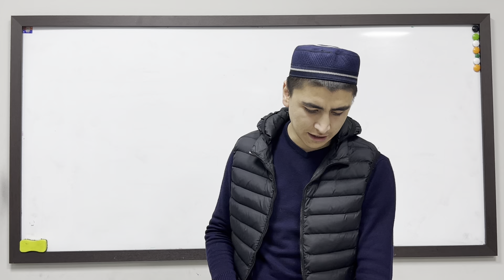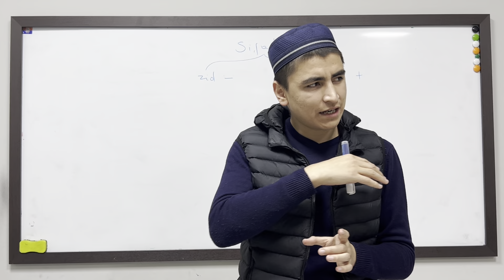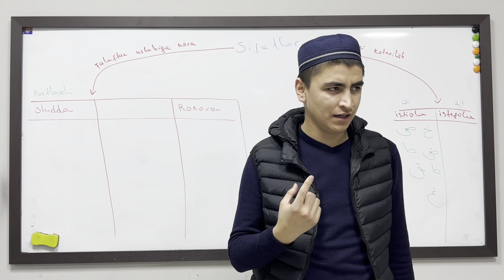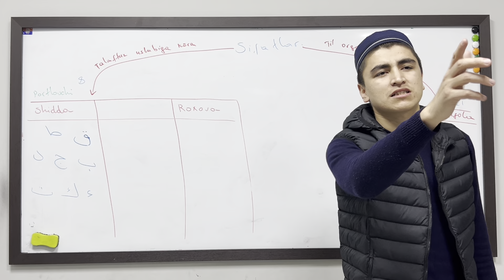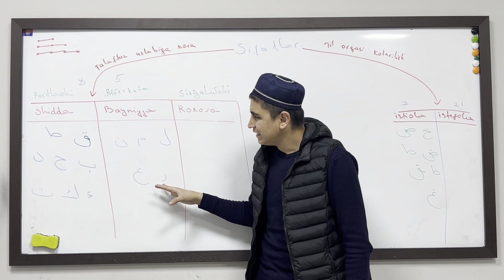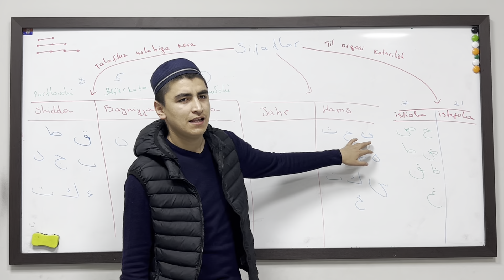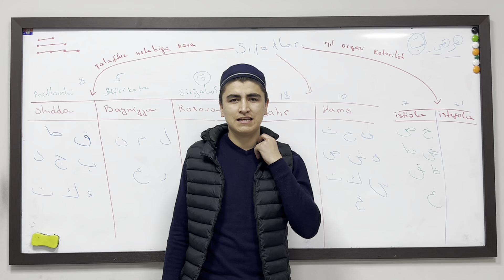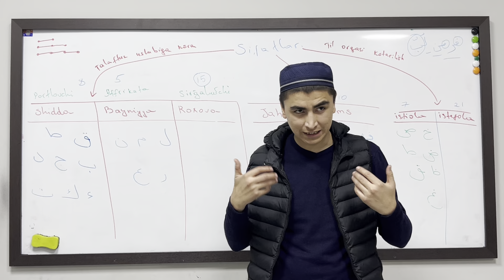Harflarning sifatlari (10-dars) | Arab tili fonetikasi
Arab tili fonetikasi (10-dars)
- Harflarning sifatlari;
- Ziddi bor va ziddi yoʻq sifatlar;
- Shidda, Roxova va Bayniya sifati;
- Jahr va Hams sifati;
- Izloq va Ismot sifati;
- Itboq va Infitoh sifati;
- Istiola va istifola sifati.